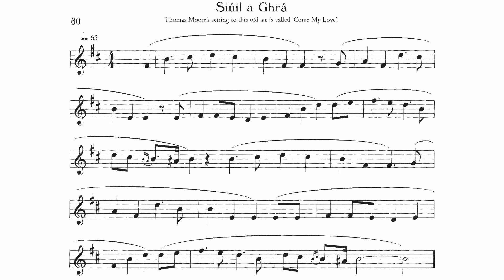060 Siúil a Ghrá